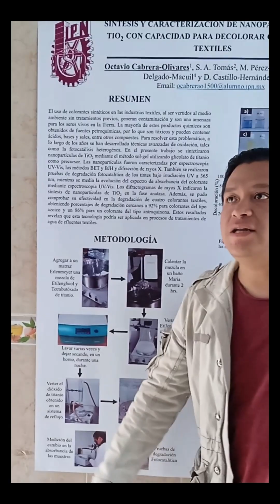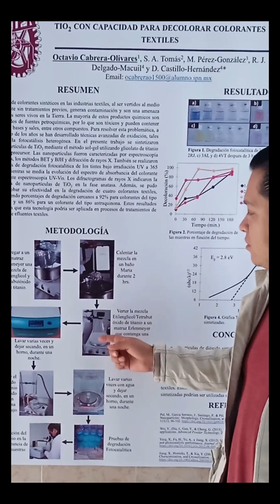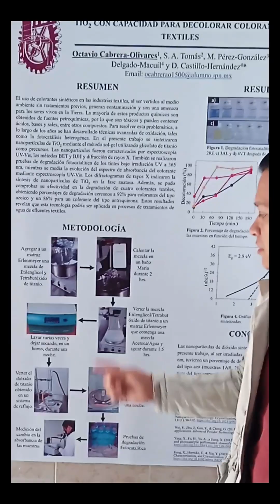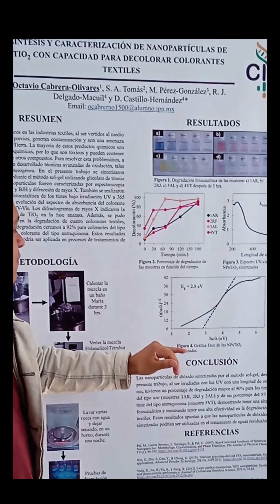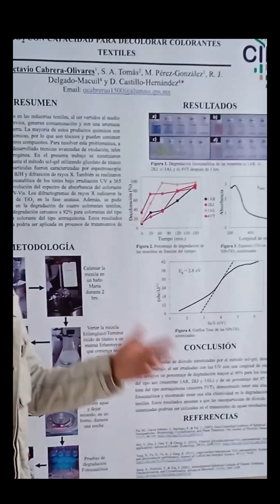Síntesis y caracterización de nanopartículas de TIO2 con capacidad para decolorar colorantes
Síntesis y caracterización de nanopartículas de TIO2 con capacidad para decolorar colorantes textiles
 Octavio Cabrera Olivares